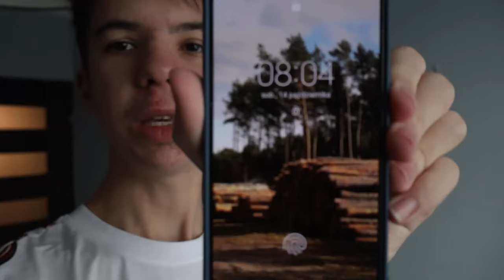WARSAW MOTOR SHOW 2023!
Maga fajna impreza! Jak jesteś nowy i lubisz motoryzacyjne filmy to zostań na dłużej!
na moim kanale. :)